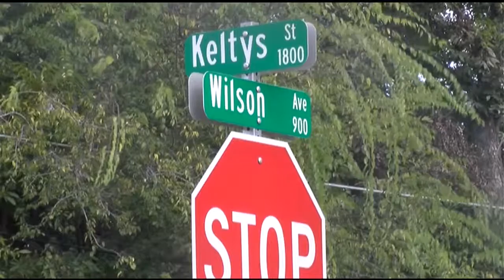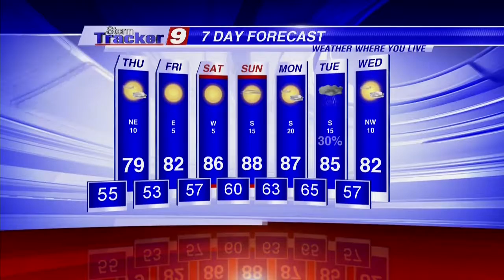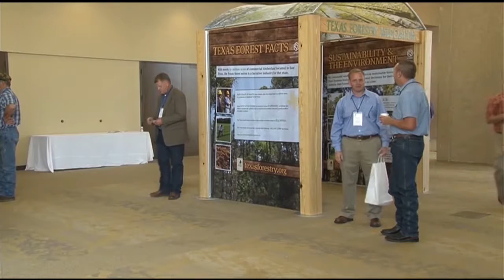John's First 6 KTRE Newscast October 22, 2014